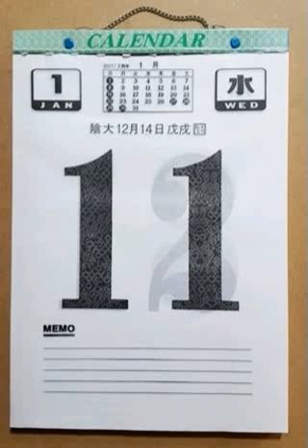치매 어른 기억력 보존 위해 달력 대신 일력 구입